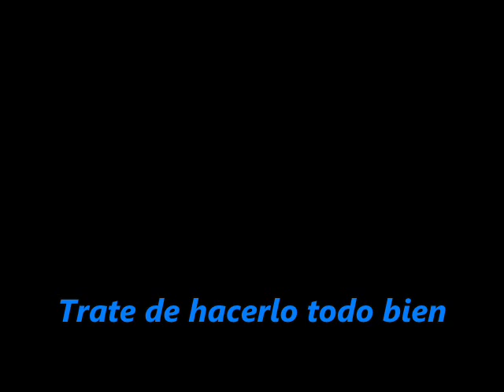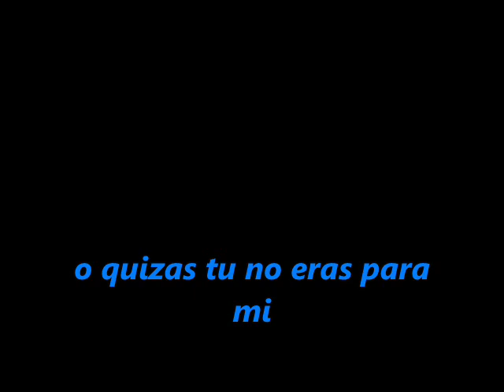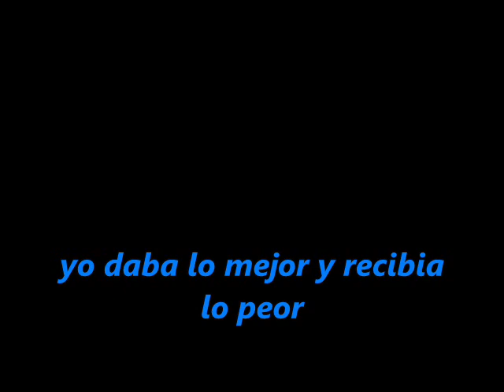Fakie - Es dificil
Excelente Tema♥